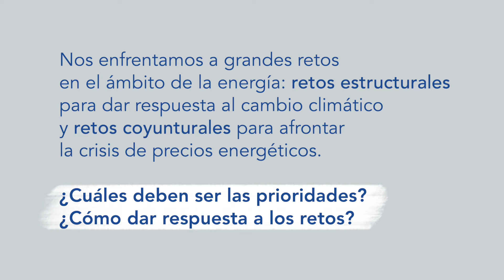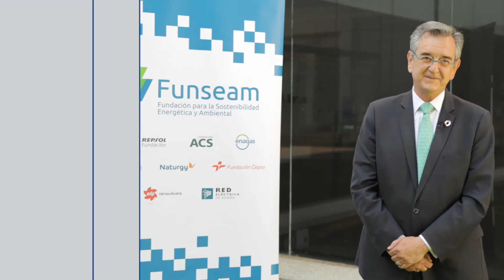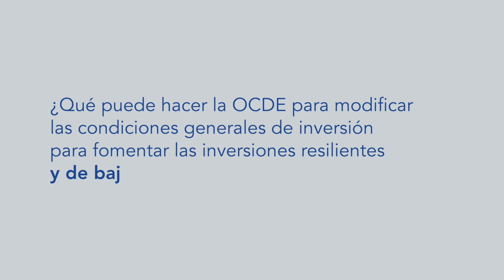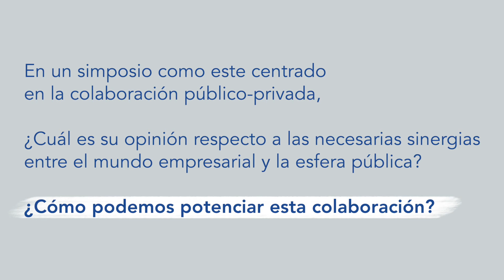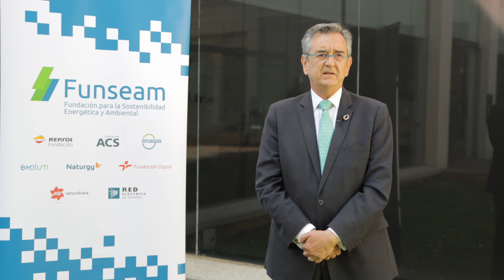2022/05. Entrevista a Rodlofo Lacy. X Simposio Funseam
Rodolfo Lacy, director de Acción Climática y Medio
 Ambiente para Latinoamérica de la OCDE y enviado especial para materias
de clima en las Naciones Unidas de Nueva York, responde a cuestiones sobre el acuerdo de París y sobre el papel de la OCDE.